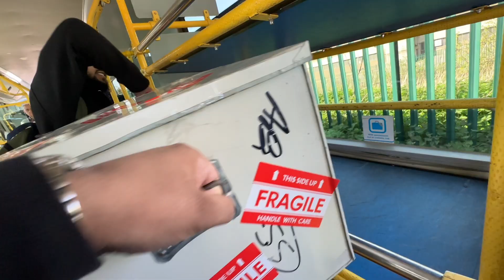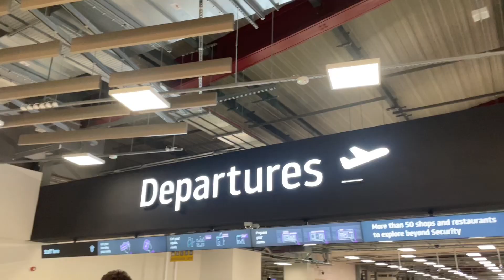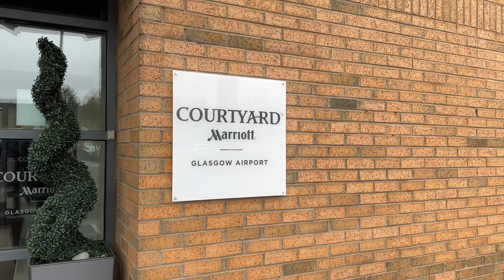FLYING TO SCOTLAND ✈️ | VLOG 22 PART 1